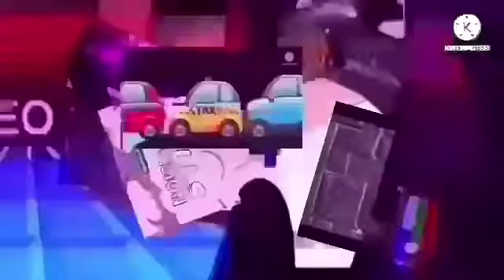Videos Transition Collab Add Round 159 (ME ONLY)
Added VTC 21 (AVS Edition) (STEPHANIEFOXTHESPARTAN ONLY)